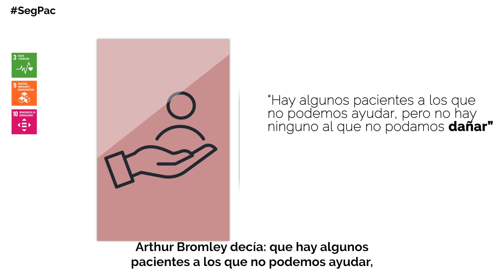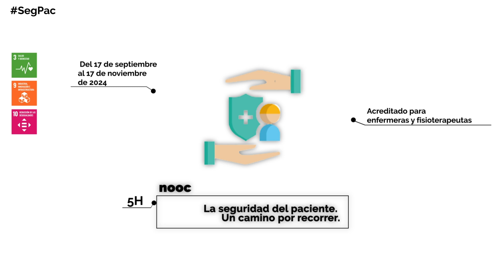Ya está abierta la 2ªEdición del NOOC: "La seguridad del paciente. Un camino por recorrer"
👏Con este NOOC se pretende cubrir estas necesidades detectadas entre los profesionales mediante la oferta de un programa de acceso fácil y dinámico que abarque situaciones reales que un enfermero puede encontrarse en su práctica diaria, otorgándole distintas herramientas para aportar y mejorar por la seguridad de nuestros pacientes, pues la seguridad del paciente no es un destino, es un viaje y queremos seguir sumando granitos de arena a este propósito.